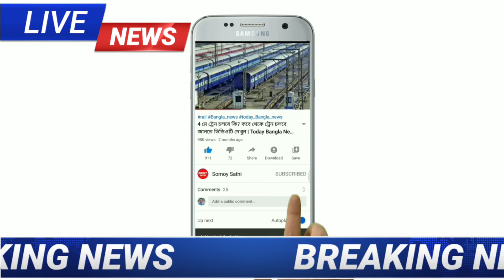আজ রাতে বাংলার এই জেলাগুলিতে প্রবল বেগে ধেয়ে আসছে কালবৈশাখী ঝড়-বৃষ্টি |Today Latest Weather Report